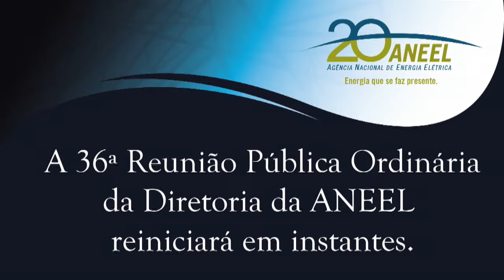Item 1 - 36ª Reunião Pública Ordinária ANEEL 26/09/2017 (Parte 02)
Item 1. Processo: 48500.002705/2017-11 Assunto: Reajuste Tarifário Anual de 2017 da Companhia Energética do Piauí – Cepisa, a vigorar a partir de 28 de setembro de 2017. Diretor-Relator: Tiago de Barros Correia.